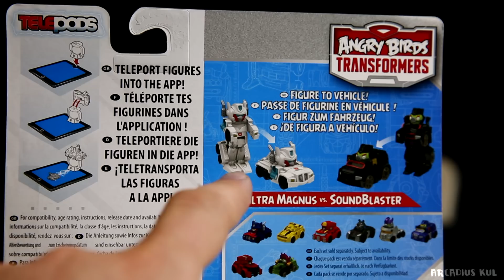Angry Birds Transformers TelePods: Ultra Magnus vs SoundBlaster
Actually Angry Birds Channel is our 2nd Channel on You Tube - our 1st channel is called Arcadius Kul and have more videos there.
And we have as well Gaming Channel called: Arcadius Kul and Sammie Gaming, here is the

On our ArcadiusKul Channel we usually check Out some surprise Eggs like: Kinder Surprise, Peppa Pig, Spider Man , Disney Mickey Mouse Club House Eggs or Moshi Monsters Eggs, Sometimes we unbox some toys an test them.
Here you can find links to some Playlists fro Our Surprise Eggs Opening Channel :

Kinder Surprise Seasonal Limited Editions 2014 - in this YouTube playlist you can watch all Kinder Surprise Seasonal Editions like an Easter Edition, Christmas Edition, Valentine's Day or Halloween Edition - all Seasonal Editions from Kinder Surprise Eggs

Kinder Easter Edition Eggs etc. 2014 year : as you can guess in this playlist you can watch some Kinder Surprise Eggs from Easter edition from 2014 year

This is how angry birds is written in some other languages: "zogj të zemëruar" "غاضب الطيور" "զայրացած Թռչուններ" "qəzəbli quş" "haserre hegaztiak" "রাগ পাখি" "ядосани птици" "愤怒的小鸟" "rozzlobený ptáci" "vrede fugle"
"boze vogels" "galit ibon" "les oiseaux en colère" "θυμωμένος πουλιά" "ગુસ્સો પક્ષીઓ" "नाराज पक्षियों" "dühös madarak" "marah burung" "uccelli arrabbiato" "怒っている鳥" "화가 조류" "ນົກໃຈຫ້າຍ" "aves raiva" "arga fåglar" "นกโกรธ" "öfkeli kuşların"
"ציפור כועסות"